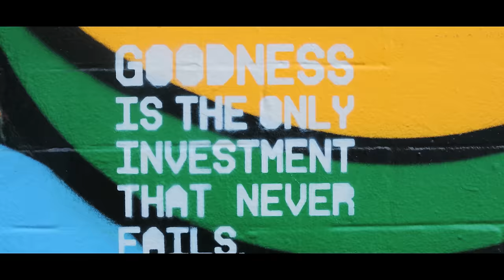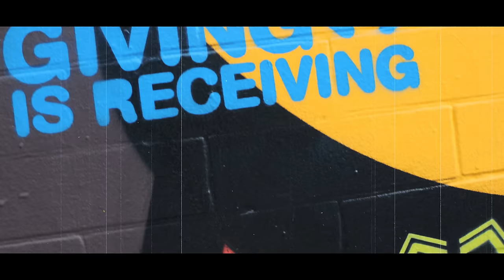Kao Denero - African King (Official Video) - Latest 2020 / 2021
Kao Denero African King Official Video 2020 / 20201 Best Hip Hop Video